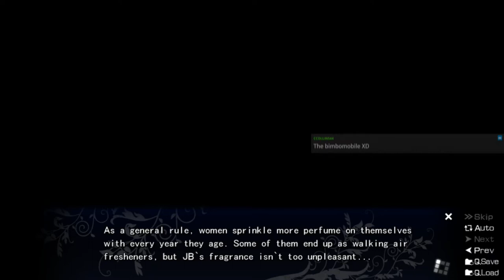The Fruit of Grisaia Blind Livestream Part 41: Duty calls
Today, we get called into work to clean a 5 story Taco Bell. Looks like we'll  be missing dinner with Amane.